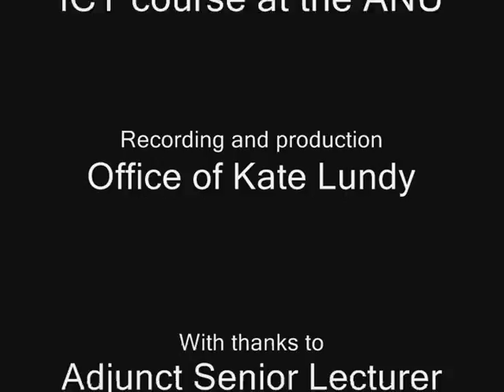Senator Lundy describes her Public Sphere initiative (Part 1)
This video is a description of the Public Sphere initiative, and what Senator Lundy is trying to achieve. It was recorded for Tom Worthington at ANU for his Green ICT class as a case study. A full transcript will be added shortly.